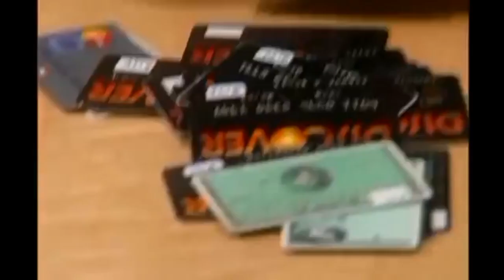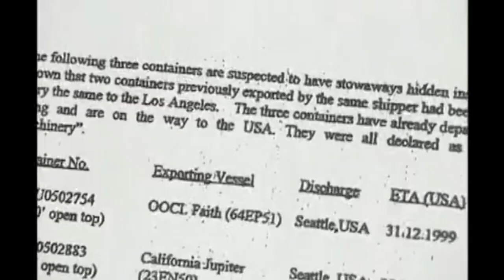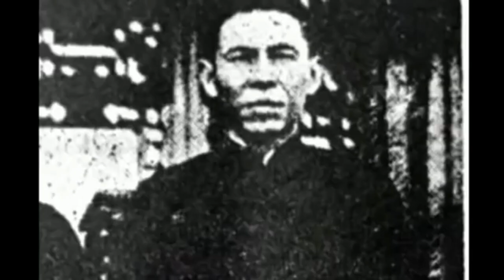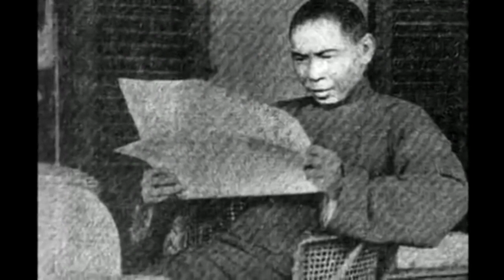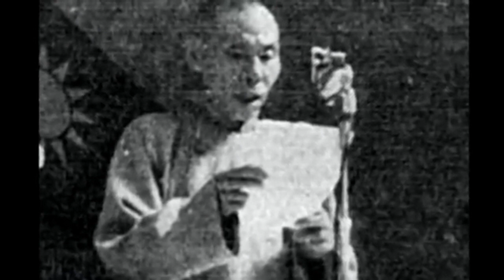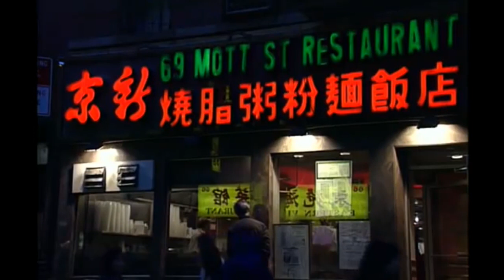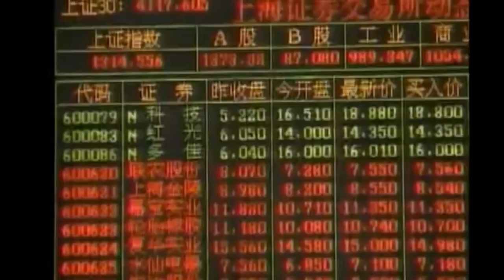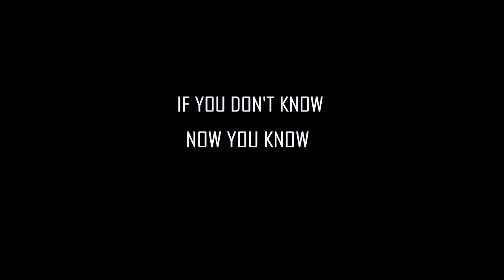Chinese Secret Society [Heaven & Earth Society] | Real Stories | THE SHIFT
The Tiandihui (Chinese: 天地會; pinyin: Tiān Dì Huì), literally the Society of the Heaven and the Earth, also called Hongmen 洪門 (the Vast Family), is a Chinese fraternal organisation and secretive folk religious sect such as the White Lotus Sect.[2] As the Tiandihui spread through different counties and provinces, it branched off into many groups and became known by many names, including the Sanhehui. The Hongmen grouping is today more or less synonymous with the whole Tiandihui concept, although the title "Hongmen" is also claimed by some criminal groups.

When the British ruled Hong Kong, all Chinese secret societies were seen as criminal threats and together defined as Triads, although the Hongmen might be said to have differed in its nature from others. The name of the "Three Harmonies Society" (the "Sanhehui" grouping of the Tiandihui) is in fact the source of the term "Triad" that has become synonymous with Chinese organised crime. Because of that heritage, the Tiandihui is sometimes controversial and is illegal in Hong Kong.

According to research based on primary sources made available to the public when the First Historical Archives in China opened in the 1980s, the first Tiandihui was started in 1762. A century earlier, the Qing dynasty made membership in such societies illegal, driving them into the arms of the anti-Qing resistance, for whom they now served as an organizational model. The 18th century saw a proliferation of such societies, some of which were devoted to overthrowing the Qing, such as the Tiandihui, which had established itself in the Zhangpu and Pinghe counties of Zhangzhou by 1766. By 1767, Lu Mao had organised within the Tiandihui a campaign of robberies to fund their revolutionary activities.

The Tiandihui began to claim that their society was born of an alliance between Ming dynasty loyalists and five survivors of the destruction of Shaolin Monastery—Chua Teck Tiong (蔡德忠), Hong Dai Ang (方大洪), Ma Chew Heng (馬超興), Ho Teck Deh (胡德帝), and Lee Si Kai (李式開)—by the Qing forged at the Honghua Ting (Hung Fa Ting, Vast or Red Flower Pavilion), where they swore to devote themselves to the mission of "Fan Ching Fu Ming" (simplified Chinese: 反清复明; traditional Chinese: 反清復明; literally: 'Oppose Qing and restore Ming').

During the late 19th century, branches of the Hongmen were formed by Chinese communities overseas, notably the United States, Canada, and Australia.

YOU ARE AWAKENING!!!